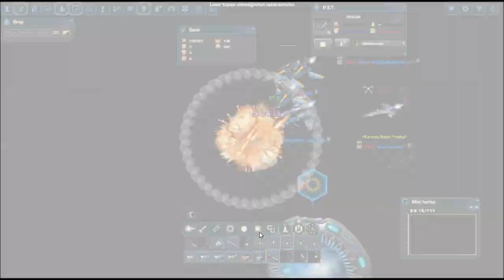€C€L Klanı EVİNDE PART 3